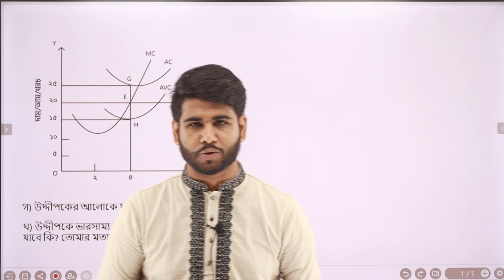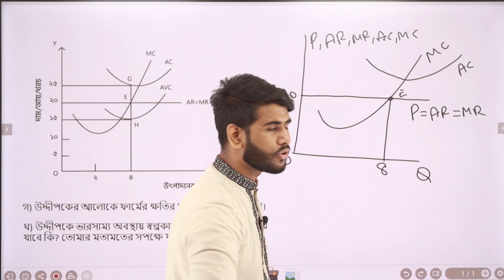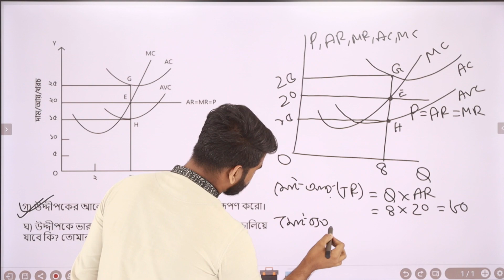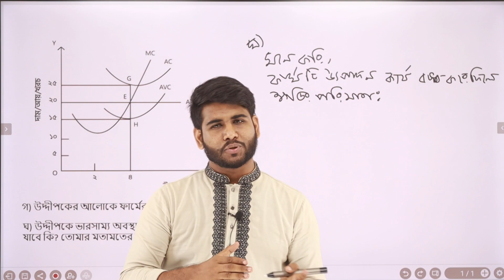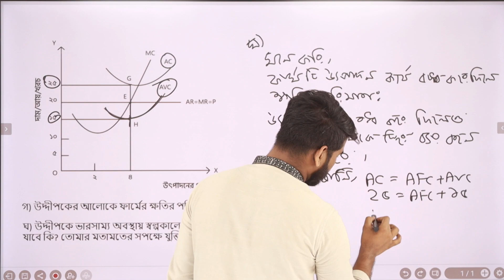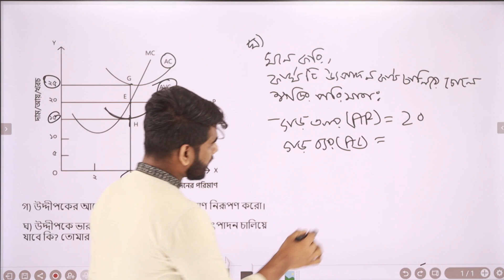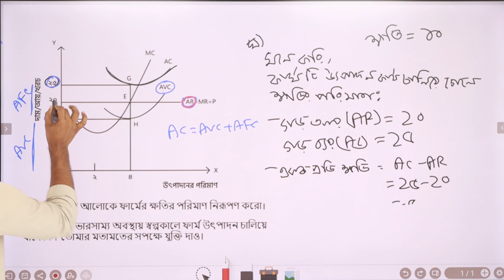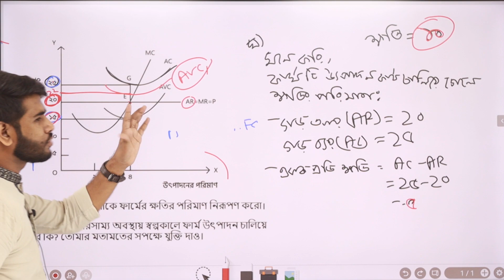উৎপাদন কার্য চালিয়ে যাবে নাকি যাবে না ? অর্থনীতি । আনোয়ার স্যার । পড়ালেখা - Poralekha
স্বল্পকালে ক্ষতি স্বীকার করে উৎপাদন কার্য চালিয়ে যাবে নাকি যাবে না ? অর্থনীতি ১ম পত্র অধ্যায়-৪ । আনোয়ার স্যার । পড়ালেখা - Poralekha

অর্থনীতি ১ম পত্র
Economics 1st paper chapter 4
Market in economics
Economics
poralekha